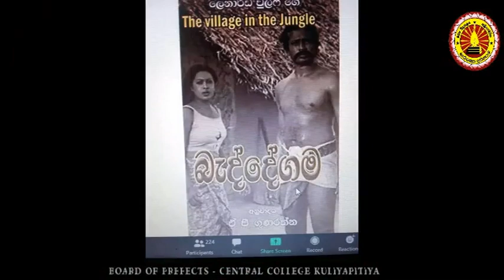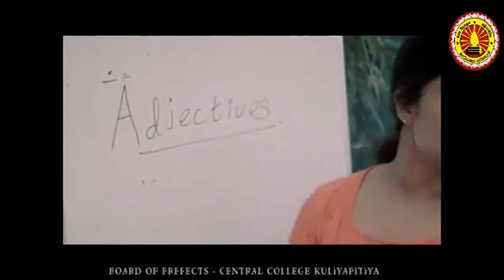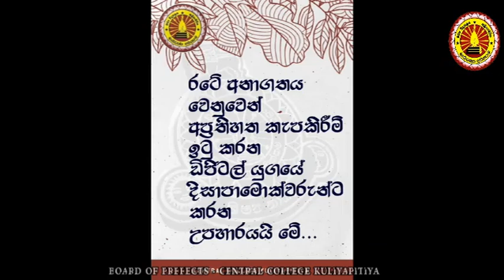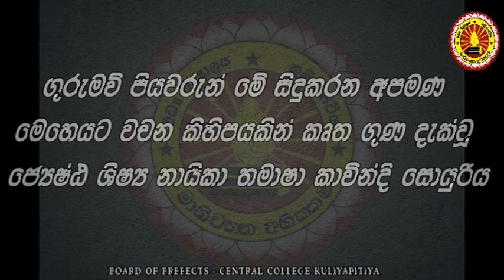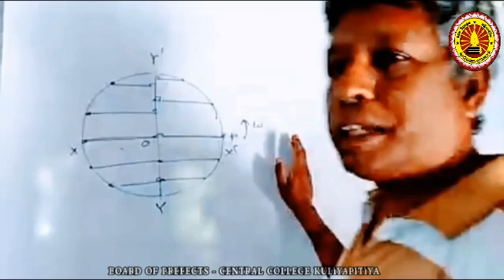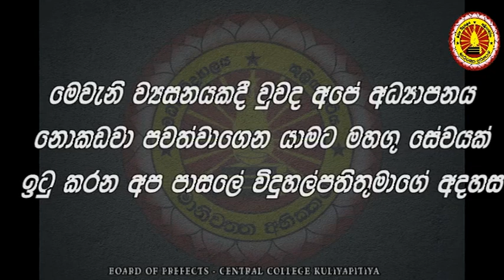"කුලියාපිටිය මධ්‍ය විද්‍යාලය - දිසාපාමොක් අභිවන්දනා 2021" |Central College Kuliyapitiya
සමාජ පෙරළියක තීරණාත්මක කාල පරිච්ඡේදයක් පසු කරමින් සිටින සිසු පරපුරක හෙට දවස ගොඩනැංවීම උදෙසා පෘථුල සේවයක් ඉටු කරන ගුරුමව්පියවරුන් වෙනුවෙන් කුලියාපිටිය මධ්‍ය විද්‍යාලයීය  ශිෂ්‍ය නායක මණ්ඩලය විසින් සංවිධානය කරන ලද "දිසාපාමොක්  අභිවන්දනා - 2021"